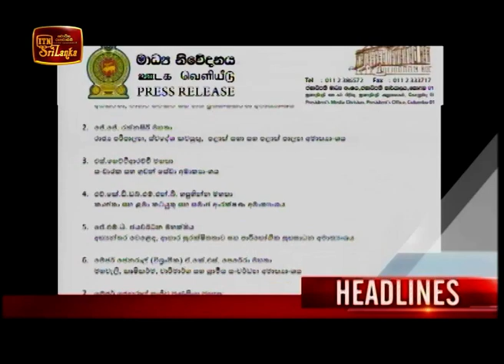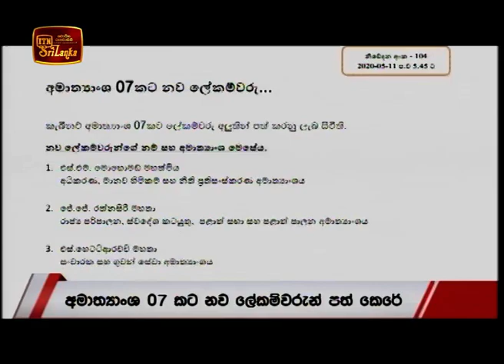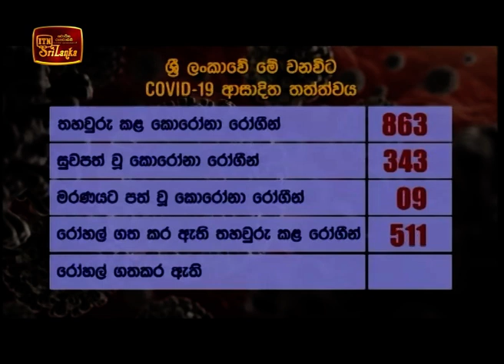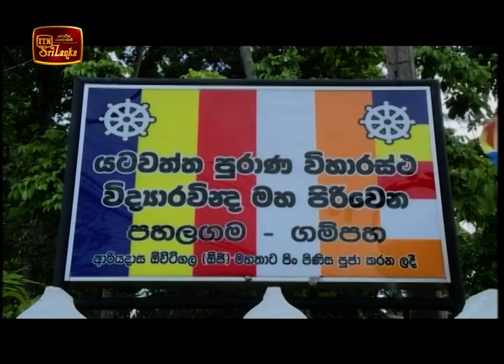ITN News 2020-05-12 | 09.30 PM